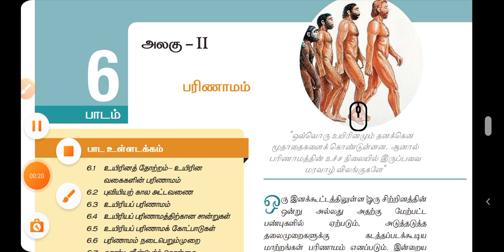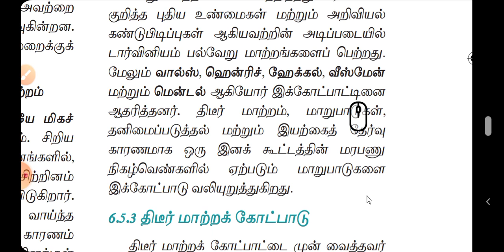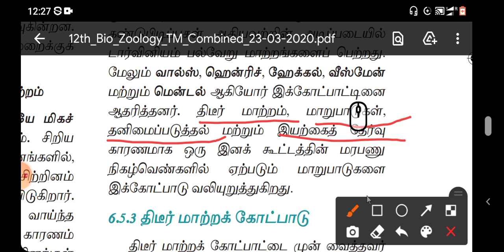12th Bio-zoology (Tamil medium) "Lesson-6"(பரிணாமம்)"PART-16" "TN BOOK"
12th தமிழ் வழி கற்றல்

                         " PART - " 16 "

LESSON : (6)
         (6)  : பரிணாமம்

தலைப்பு :
                    (1) " புதிய டார்வினிசம் "

             !  வாழ்க வளமுடன்  !